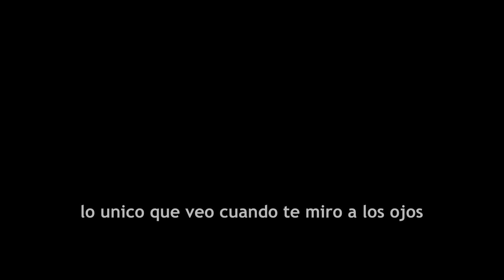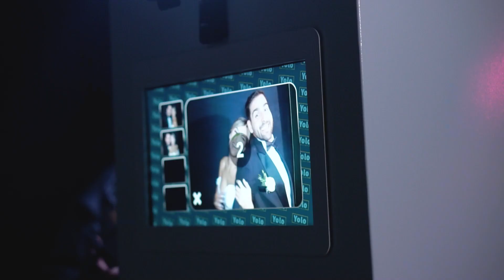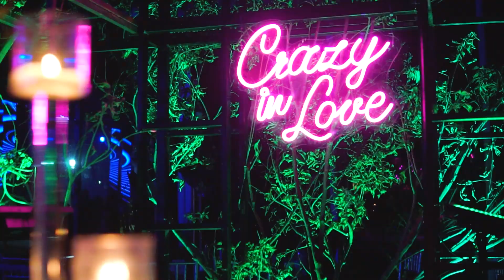BODA JIMENA Y GERARDO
Boda de Jimena y Gerardo
Realizada en Valencia - Venezuela
en la Iglesia San Antonio (Prebo)
y la recepción realizada en el Hotel Guaparo inn de Naguanagua
Presidida por el Padre Rafael Paredes.